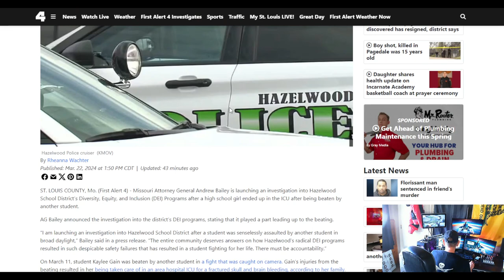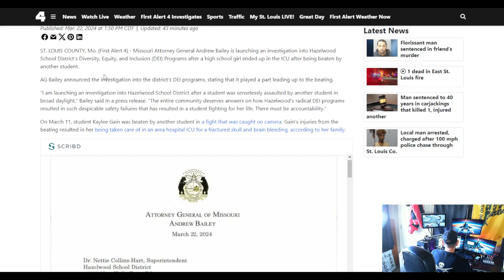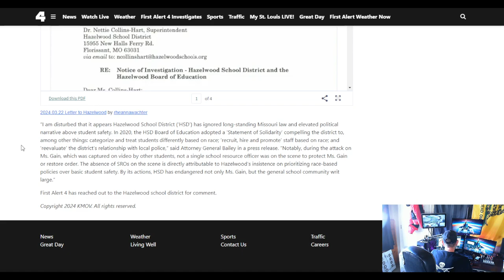The Watchman News - MO AG Launches Investigation To Hazelwood School District DEI After Teen Beating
MO AG Bailey launches investigation to Hazelwood School District DEI after teen beaten on camera